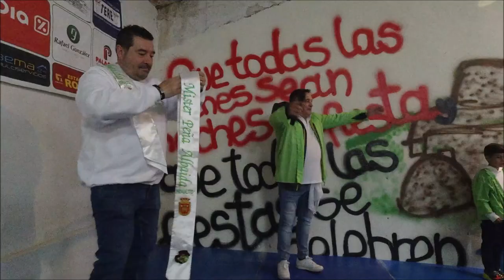Disparo del cohete, pregón, ofrenda floral e iluminaria en Albelda de Iregua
Disparo del cohete, pregón, ofrenda floral e iluminaria en Albelda de Iregua 27/04/2022